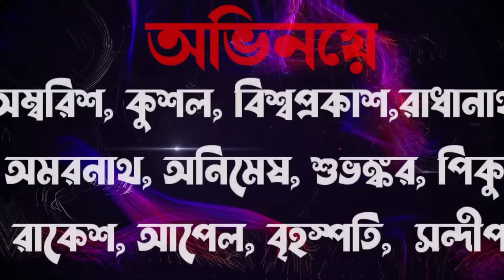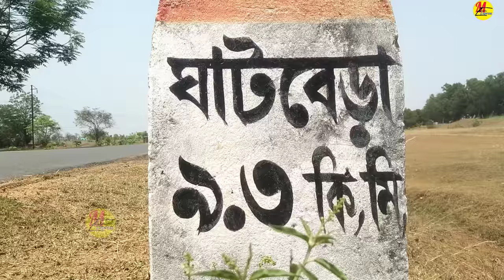পুলিশ(POLICE)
বর্তমানে পুলিশ আজ পরাধীন, সব রাজনৈতিক দল যারাই ক্ষমতায় আসে তারাই নিজের মতো করে ব্যবহার করে, যেটা সত্যিই মানা যায় না । এর ফলে অনেক সময় পুলিশদের সাধারণ মানুষদের কাছে অনেক খারাপ ভাষা, অপমানিত হয় । পুলিশদের ক্ষমতায় থাকা সব রাজনৈতিক দল নিজের পুষা গুন্ডা মনে করে, এর ফলে চাপে পড়ে নিজের পরিবার চাকরি বাঁচানোর জন্য অনেক সময় পুলিশ দের অনেক নিচ কাজ করতে বাধ্য হয় ।

এর বিরুদ্ধেই আজকের এই পথ নাটক মানভূম এক্সপ্রেস- র পক্ষ থেকে 🙏